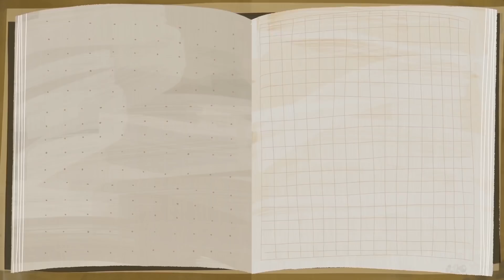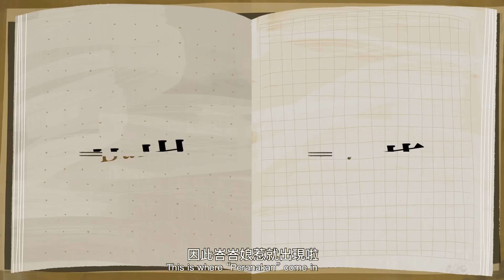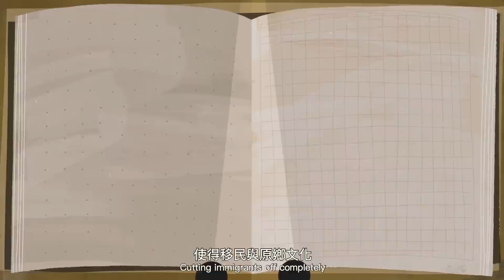新南向動畫《黑啤東南飛》EP2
你知道台灣有好多著名歌手都來自東南亞嗎？
你知道他們家鄉的故事與歷史嗎？

新加坡除了魚尾獅、海南雞飯、娘惹糕這些景點和美食，還有什麼文化等著我們發現呢？

這集《黑啤東南飛》要帶你飛向新加坡，讓我們從流行音樂入手，了解華人在東南亞的遷移痕跡與移民故事，並介紹傳統娘惹穿著，看看馬來薄紗與繡珠鞋的美麗搭配！

本集主題進而討論當地文化交融的風貌，隨著時間遞進，自華人移民第一代的嚮往回歸華人原鄉，到現今移民後代在東南亞落地生根的自我認同。